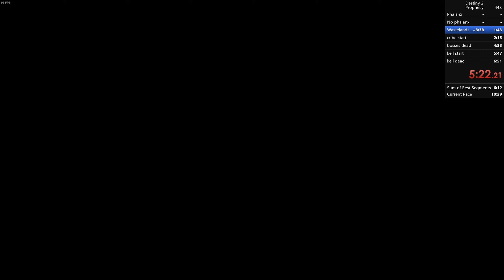6:37 Prophecy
we all threw luckily proph is rng based
(the music in the background is Izar - Born of a Star and Cosmophilia)